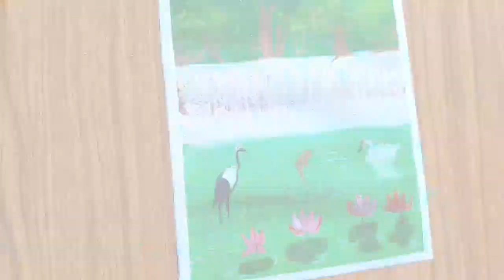Waterfall Scenery Drawings with poster color |Easy Drawings step by step tutorial for beginner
Hello friends welcome back my youtube channel

Waterfall Scenery Drawings with poster color
Easy Drawings step by step tutorial for beginner

or
 video kaisa loga comment section me jarur bataye...